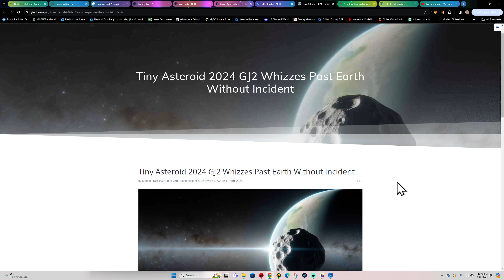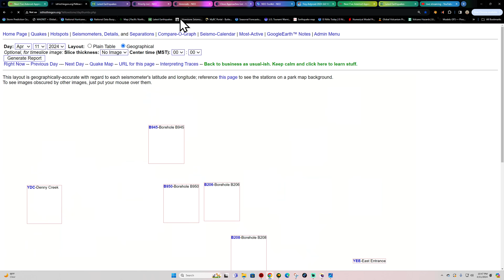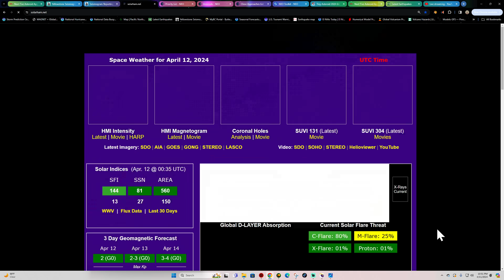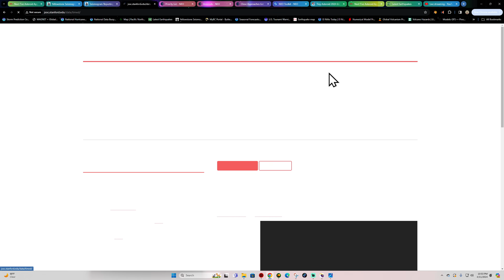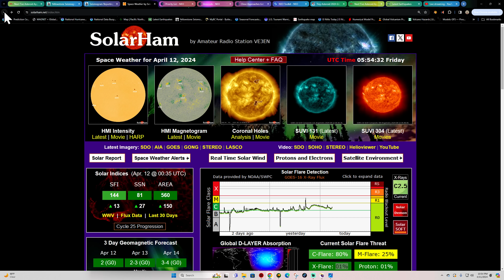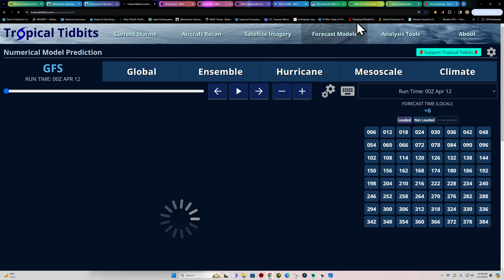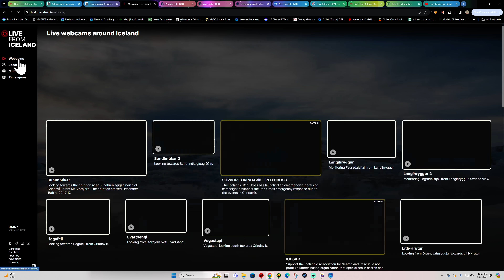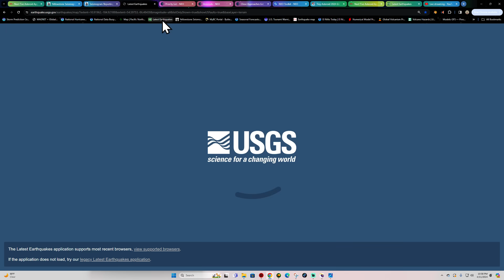Solar Flare activity increasing. West Coast Earthquake update Thursday night 4/11/2024